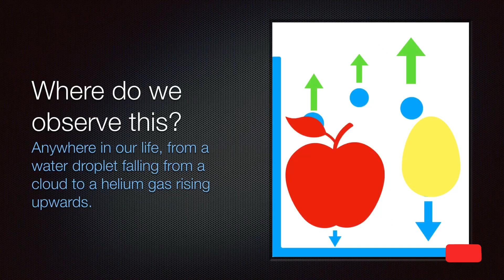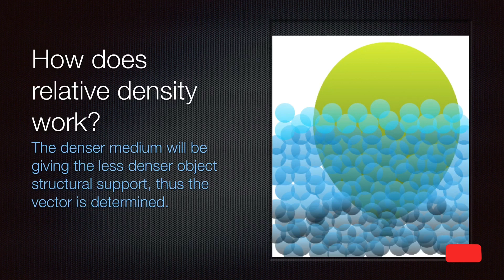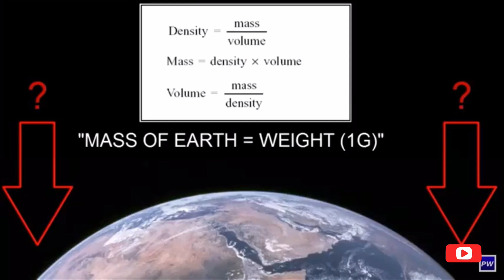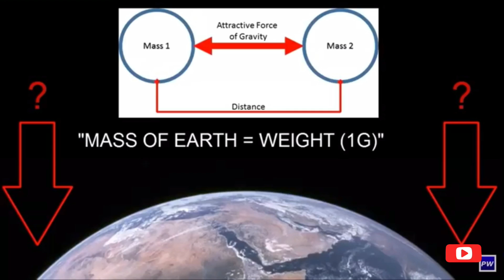All we do is observe relative density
Hopefully making it clearer on what relative density is and how it can be demonstrated unlike the belief in a concept called gravity.

God bless